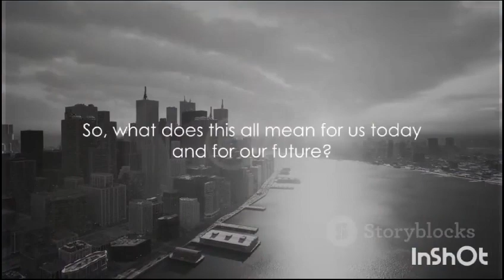The City That Builds America| The Economics Explained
In this captivating and eye-opening video, join us as we delve deep into the economic powerhouse that built America. With stunning cinematic visuals, we will explore the remarkable impact this city has had on the country's economy. From its humble beginnings to its current status as a major economic hub, get ready to be amazed by the fascinating history and present-day significance of this incredible city. Discover how it continues to shape industries, drive innovation, and attract entrepreneurs from all over the world. Don't miss this opportunity to gain valuable insights into the economic forces that make America thrive.